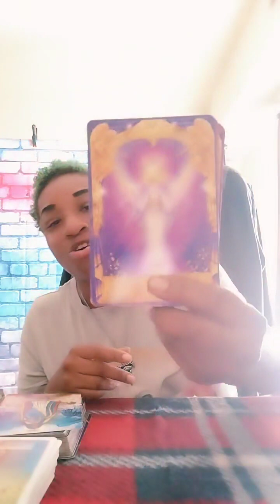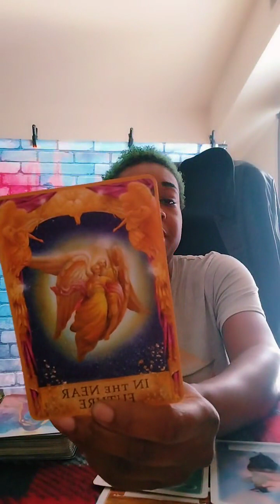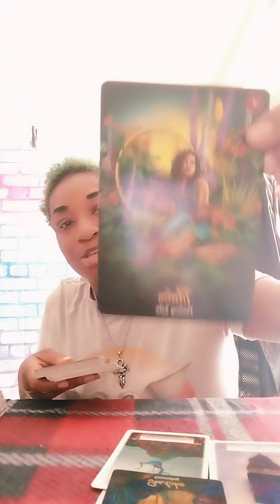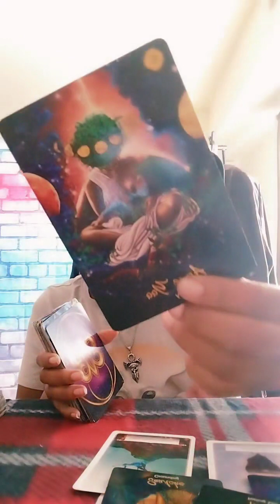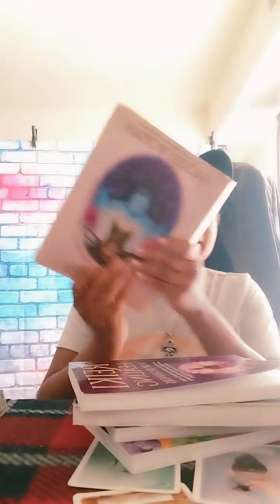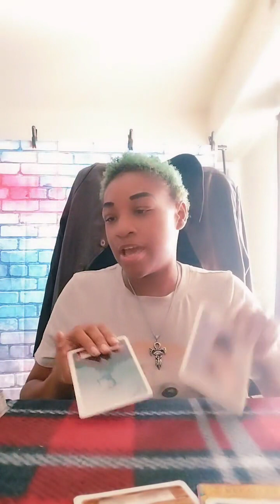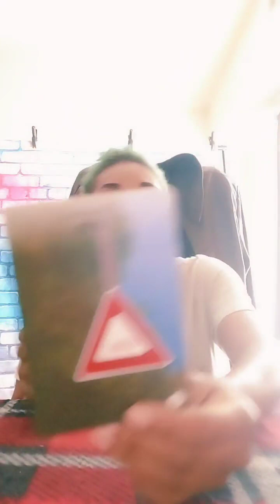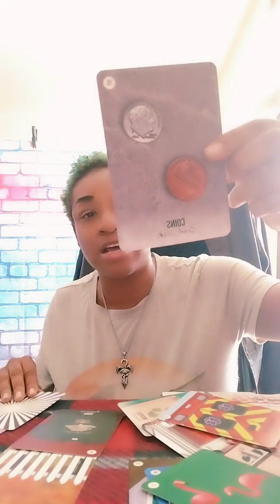Angel 😇 #919:U Successfully🪄🦋🖖🏾🕯️A New Beginning With Your Soulmate:Both Of Y'all R Showing Up Here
Welcome to Creative Illuminations

Mission Statement: Each One, Teach One, Reach, One, Build One!

Rendered Services
These are the prices, for online encounters only during live streams.

Only During On Live(Personal Energy Pull Readings): $15.15

In Person: Via Facebook, Google Meets, Zoom Video Messages: One ~On~ One Sessions $ 30.00 For 30 Min

Email Personal Readings: $ 25.00 Email Readings: Include A 5 Deck Energy Pull: These will be considered as general messages for your overall energy.

Spell Breakage Kits: These services must be done online via One~ On~ One or in person: Price $55.55 For both Spell an tarot card reading. These services will last 45 minutes to an hour.

You can also buy these services separately. and that price will go for $33.33 a piece.

Emergency Readings: within a 24-hour turnaround period: 1 hour of services: $77.77

For Our  Educational Developmental Regenerational Cognitive School of the Arts Program:
The Tuition and Time Schedule For The Universally Aligned Misfits Classes Are As

We Will Cover Subjects Such As:
Divinity
Birth Chart Analyzation
Astrology
Reiki and Crystal Healing
Egyptology and other folklore historical findings
Moon Phases

Class Schedule:
We will meet 4 days in a week's time.

All classes will be held online 6:00 p.m. until  6:30 p.m.

Tuition:$77.77 On a weekly basis, with an option to cancel 3 days in advance, for emergencies.

Over the phone services with no video: 15 min  for $35.00

Digestion Gestation Resetting The Gut meal Plan With Detox $220.00 taxes and delivery charges are included in price: Or You Can Purchase Each Plan Separate. With an option to replace your detox, with a liver enzyme cleanse.

FYI: Keep in mind that the second detox will take more time than 15 days but it will get the job done

Health Coaching In Action

Lose 15 days 15 lb Weight Loss Program

😁 Welcome 🤗 To My Weight Loss Journey

Care To Join Me If You Dare

Creative Illuminations Presents To You Our  Health Weight Program!

This program is curated for Digestion Gestation systematic stomach issues.

If you are having problems with your bile

If you are needing to release trap gas

If you are having problems digesting

If you are having problems with blood in your stool

We are here to guide you and  to help repair your leaky gut

We will be incorporating home cooked meals, healthy frozen dinners, for individuals that are in the rush, smoothies and other fresh foods.

For the frozen foods

One of those options that you can  choose is the  Clean Eatz, distributor.

I must say the food is  delicious

I prefer the keto version meal proportion ready to eat meals

We will also be incorporating TLC laso Tea and Kachava Protein and vitamin intake, to help alleviate our digestion gestation problems and to replenish it with nutrients.

Remember To Drink  Plenty Of Water.

Exercise at least 30 minutes a day

Me personally I'm going to exercise 60

Don't forget your water intake

Stay Motivated
Stay Persistent
Stay Dedicated

Fix generational health issues
Live lighter
Feel better
Change that good

Detox all three stomachs

Your mind
Your heart
Your Gut

I hope you guys come and join me on the journey

We Are Your  All-In-One, Consulting Services.

Check US Out, And See What Everyone Is Saying About

We Offer Services From

Spiritual Advising, Business Consulting, Trauma Therapy, Mentorship, Life Coach, Health Coaching, including Reiki healing Services, and spell breakage kits.

We Are Healing Individuals One Soul At A Time!

We Got Everything That You Need, 3 Transition To A New Life!

You Deserve Second Chances

FB Messenger : Ra Shun
FB Group: The Universally Aligned Misfits
FB Meta Business : Creative Illuminations
 Tic Toc: @ra_of_the_sun
For Spiritual Collective Readings
For Educational Seminars, Lessons and   Learning Videos
Please feel free, to drop through
Don't forget to
So you can be notified on each video that I upload.

Thank you for letting me serve you.